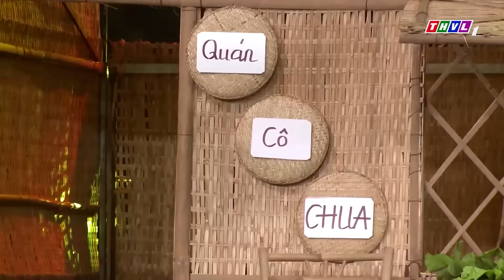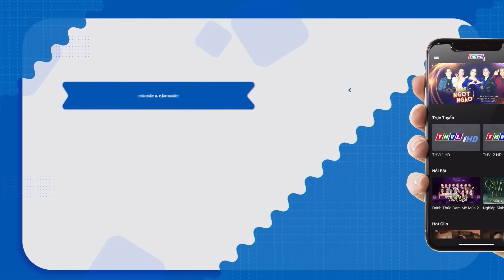Hài Mới 2024 | Cười Mỏi Cổ Hài Gái Quê Ham Giàu Lên Phố Bỏ Chồng Theo Trai | Hài Việt Nam Hay Nhất